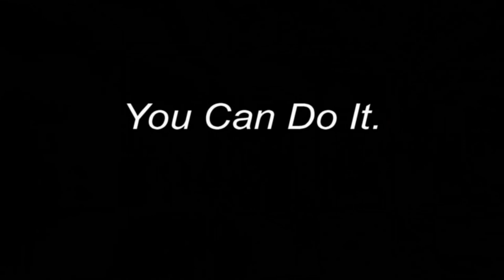My Evolution Windmills & Headspins From 1994 To Today | B-Boy Gyomecore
" Le seul mode d'emploi de la longévité est la prudence. " Morgan Hounton
Dancer : Guillaume Legras ( gyomecore )
Place : Mezzanine Olof Palme - La Rotonde ( Béthune )